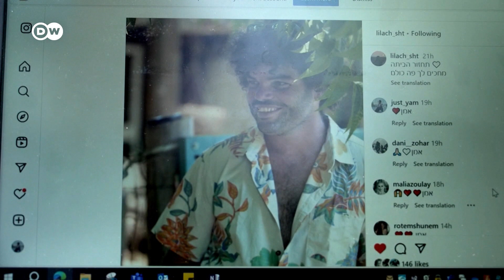Israels Führung trifft militärische Vorbereitungen, um auf den Terrorangriff zu reagieren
Israel befindet sich weiter im Ausnahmezustand. Viele Einwohner bangen um ihre Sicherheit und Angehörige. Erst nach und nach werden Tote identifiziert. Und so hoffen sie, dass ihre Liebsten noch am Leben sind.